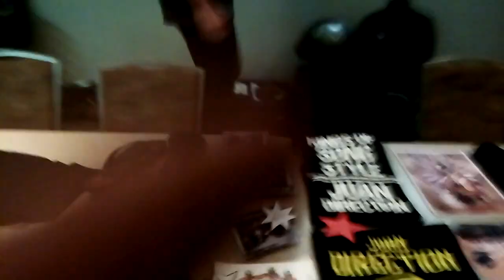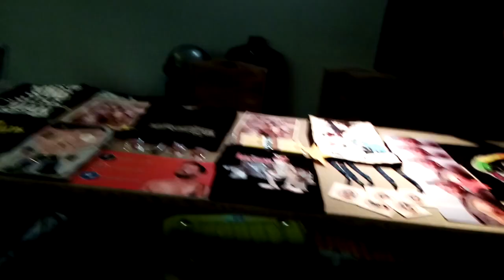YEAH THE BABES// NEWCASTLE PRO WRESTLING #70 VLOG//JULY 14TH 2018//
Whats Up Guys welcome back to the Channel hope you enjoyed your weekend and hoping your having an awesome week where ever you are

TODAY ON THE VLOG i go to Newcastle which is about 2hr trip from Western Sydney for Newcastle Pro Wrestling and what a show it was we saw a ton of awesome matches leading into their next show which is THIS FRIDAY NIGHT ON THE 20TH OF JULY HOOSEMAS IN JULY 18+ EVENT HOPE YOU GUYS DID ENJOY THIS VLOG UNTIL THEN LIKE COMMENT AND SUBSCRIBE TIL THEN PEACE

TO SUPPOR THE WRESTLERS GO TO

to support your favourite Aussie Wrestlers such as

CAVEMAN UGG, SNAPCHAD, UNSOCIAL JORDAN, FACEBROOKE,, SHAZZA MCKENZIE, ROBBIE EAGLES, JAX JORDAN AND MANY MANY MORE